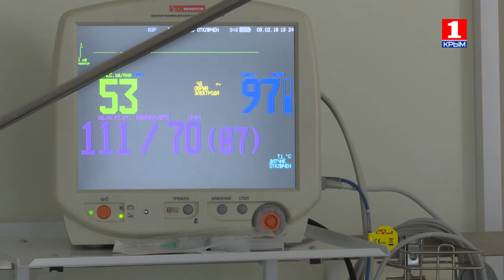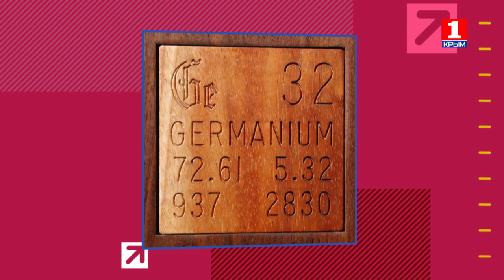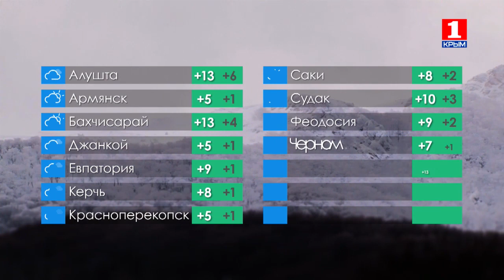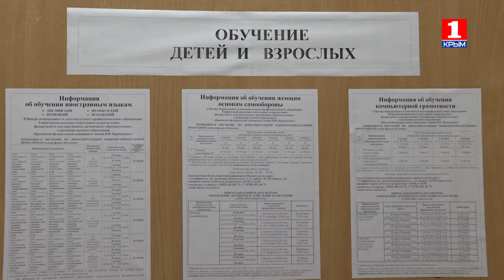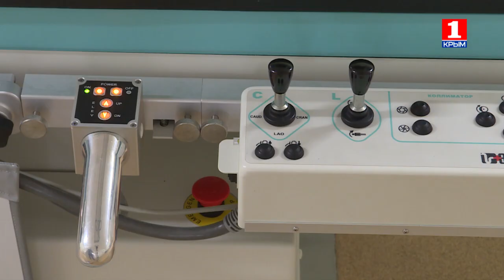Утро нового дня 6.02.2019